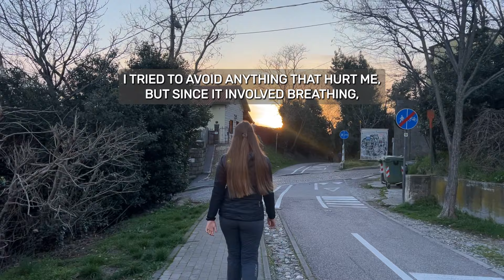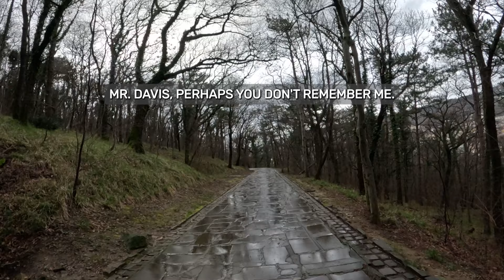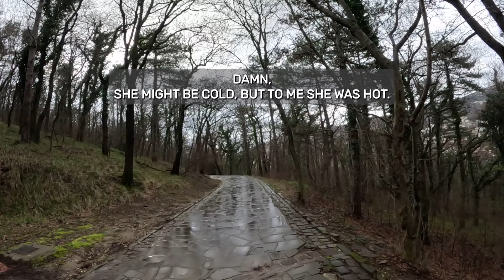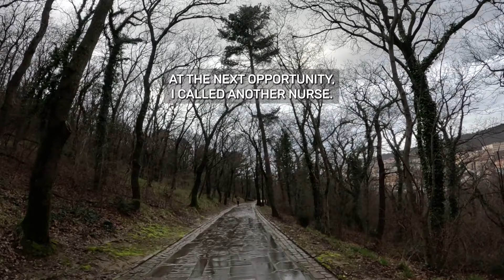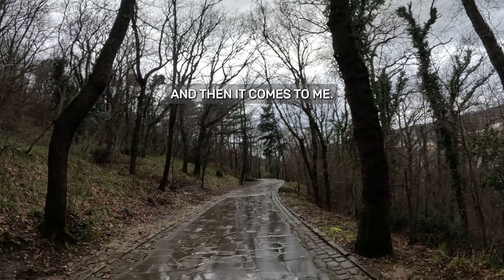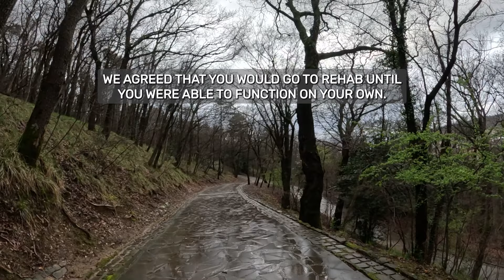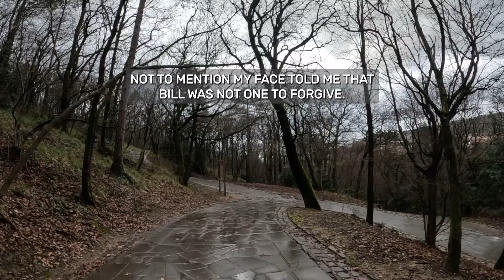🕵️‍♂️ Husband vs Lover: A Toxic Love Triangle Revealed,Cheating Wife